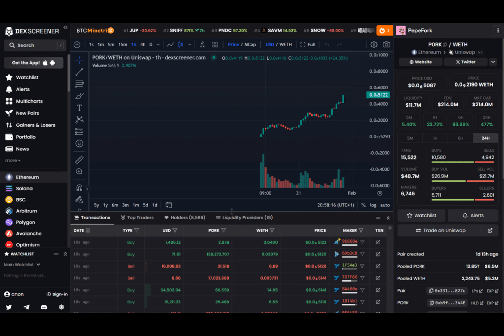PEPE memecoin fork PORK above $200m market cap in 48 hours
PORK, a pink Pepe-The-Frog-themed memecoin spin-off of PEPE, surged over 450% in less than two days.